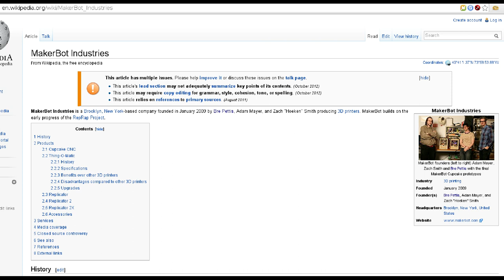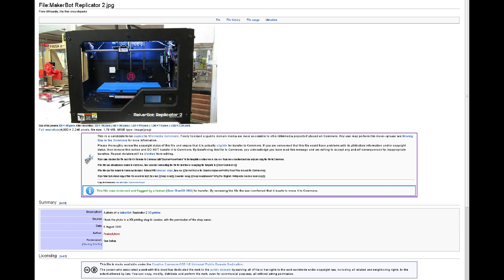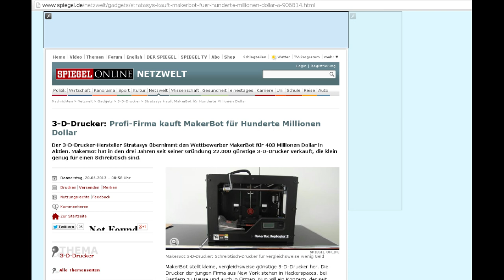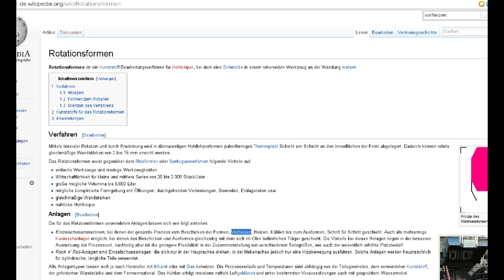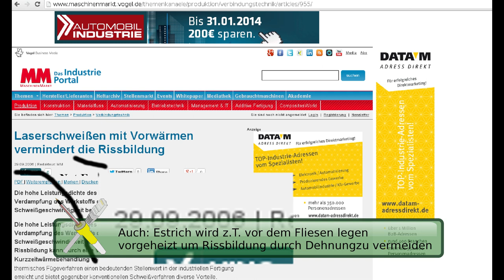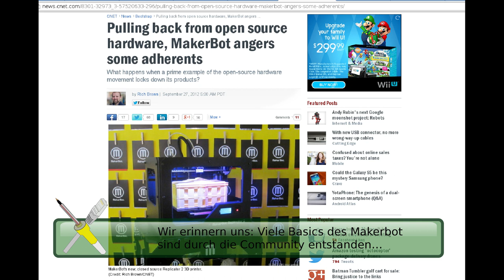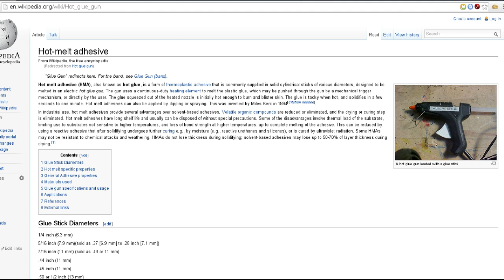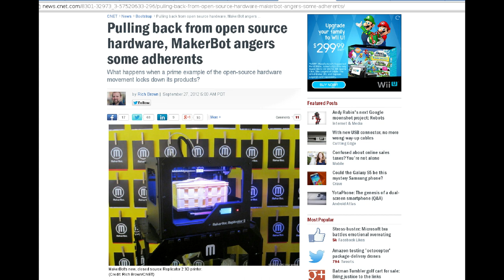Ranttime: 3D-Drucker & Patente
Reupload, diesmal ohne abgeschnittenes Ende